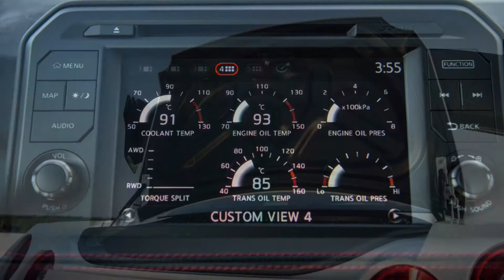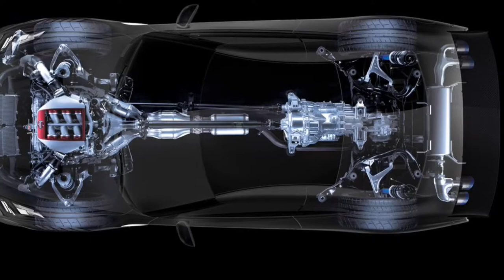Nissan GT-R Nismo 2020